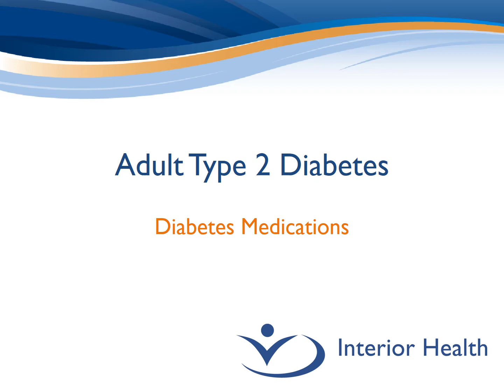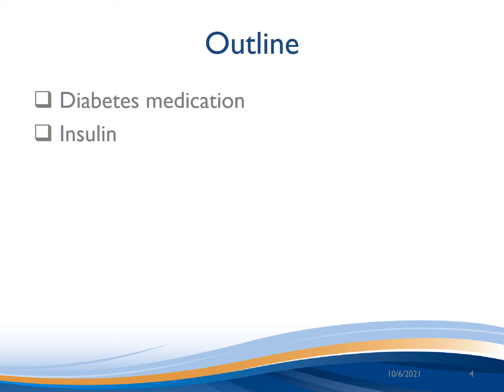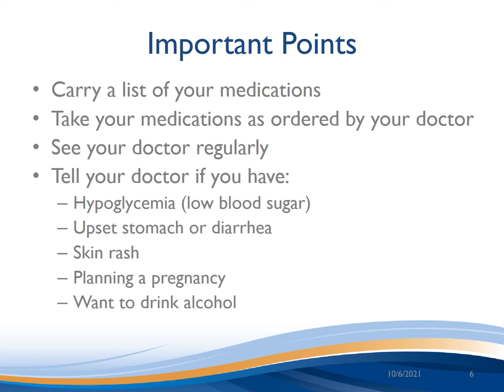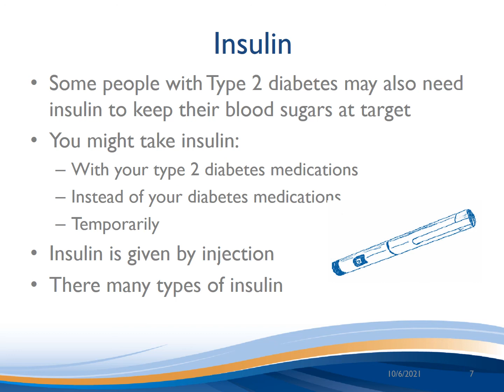Adult Type 2 Diabetes - 11. Diabetes Medications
Information about medications used to treat diabetes.